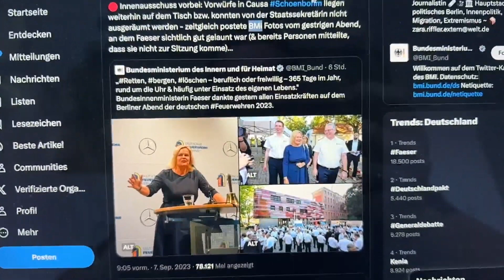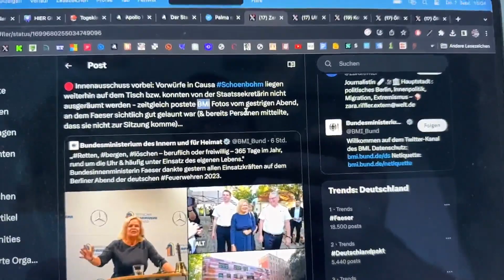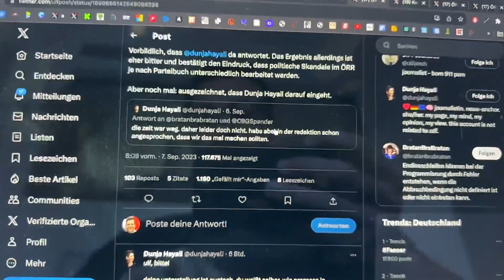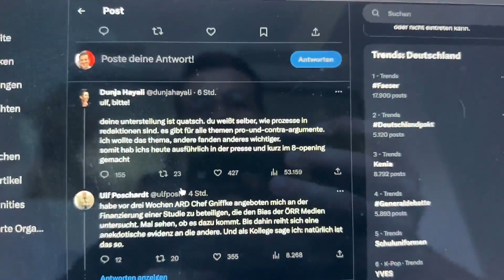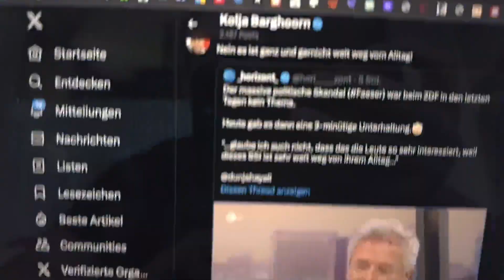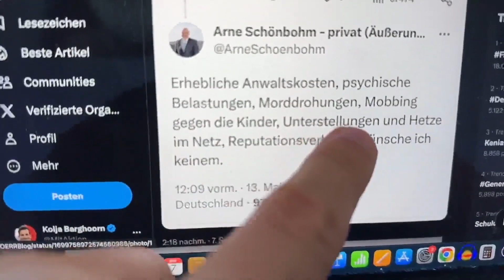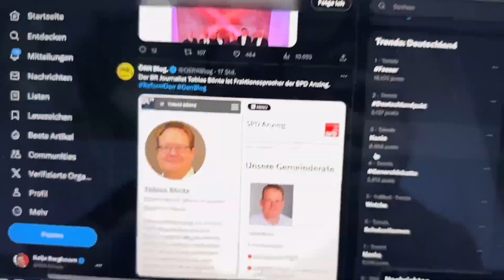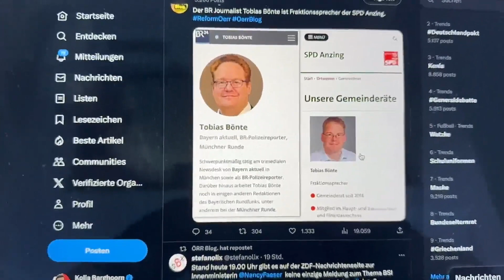ZDF mitten im SKANDAL!